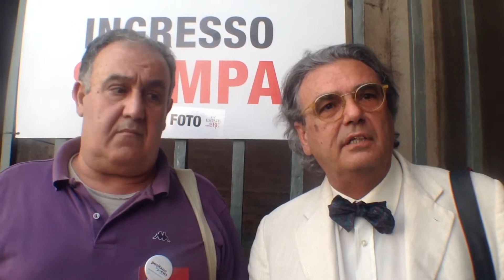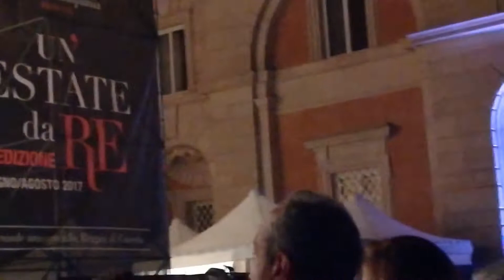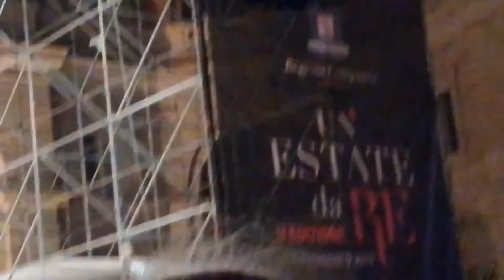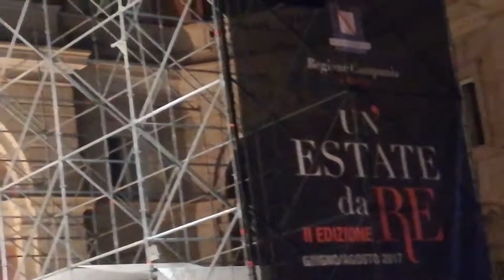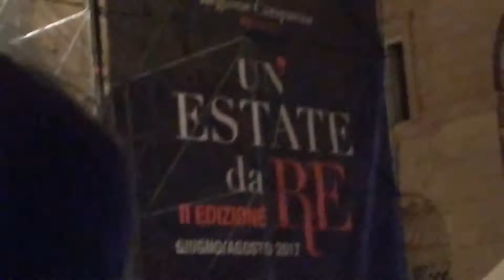UNA ESTATE DA RE CARMINA BURANA REGGIA DI CASERTA